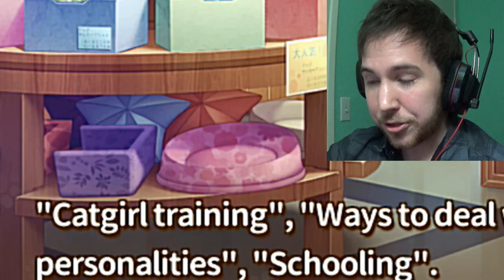NEKOS PLAYING HARD WITH THEIR TOYS - Ep 9 - Nekopara (Full Game)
Man, I was not expecting them to do that. But this game just keeps on surprising me.